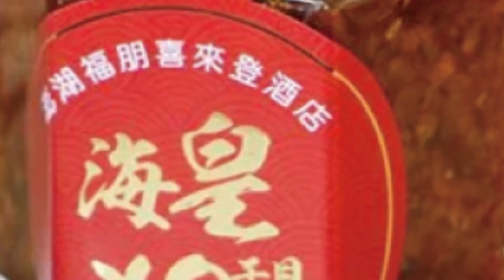【每日必看】抓到了!撞死菲籍選手 逮肇逃駕駛酒測值超標@中天新聞CtiNews 20220320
西濱公路林口路段凌晨4點半左右，發生一起死亡車禍。32歲菲律賓籍的自行車騎士在前往參加比賽路途中，遭小客車高速追撞，送醫不治。肇事駕駛不但沒留下處理還棄車逃逸，警方追緝5個小時後拘提到肇事的31歲簡姓男子，經酒測，簡男酒測值超標超過0.25mg／L，詳細事發情形仍待釐清。